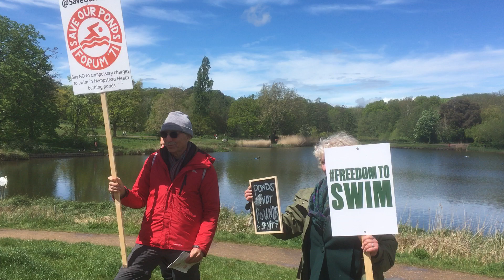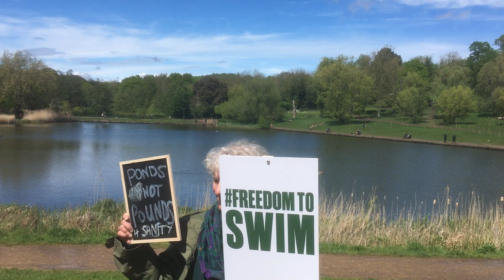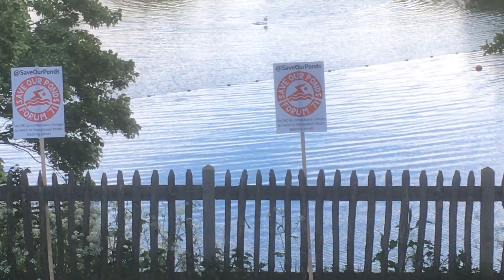Save Our Ponds DEMO on Hampstead Heath MAY16th 2021 with Ilana Lorraine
As part of our commitment to MentalHealthAwarenessWeek the theme of which this year, very appropriately, is Nature & the Environment - we continue our campaign to demand that the City of London reverse their anti-democratic decision to impose charges to bathe at the historic Hampstead Heath Ponds.